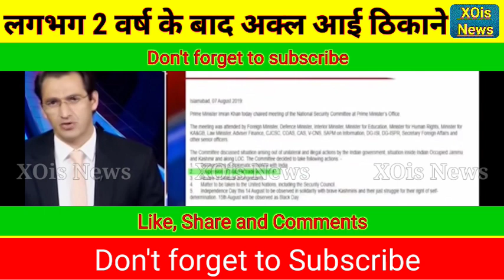लगभग 2 वर्ष बाद अक्ल आई ठिकाने। XOis News. Pak media on India latest. Pak media on India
लगभग 2 वर्ष बाद अक्ल आई ठिकाने। XOis News. Pak media on India latest. Pakistan media on India

Zomato guy viral video
Zomato
Fiza Khan
NXG News
Hindustan Special
AP Gyan
Viral Fact
India Web News
Cric Today
NewsExplainedHindi
Doctor Fiza
Bol news
Samaa tv
Gnn
Rauf klasra
Amir mateen
Public news
Pakistani reaction on India
Ipl
Psl
Imran Khan
Pakistani reaction
XOis News
NXG News
Hindustan Special
AP Gyan
Viral Fact
India Web News
Cric Today
NewsExplainedHindi
Doctor Fiza
Rauf klasra
Amir mateen
Pakistani reaction
Imran Khan
Mufti qavi
Mufti qavi and haran video
Mufti qavi dance
Mufti qavi and qandeel video
Mufti qevi new video
Arfeen nama
Mufti qavi hareem Shah
Mufti qavi and hareem Shah video
Mufti qavi khan viral video
Mufti qavi and hareem Shah
Mufti qavi and hareem Shah video thappad
Mufti qavi and veena Malik
Hareem Shah
Hareem Shah viral video with Sheikh Rashid
Hareem Shah viral video with Sheikh
Hareem Shah with mufti qavi khan
Hareem Shah with mufti abdul qavi
Hareem Shah slap
Hareem Shah slap mufti